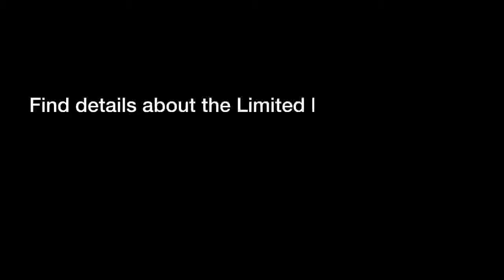Everki Beacon 18 Laptop Backpack w/Gaming Console Sleeve - on ebags.com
/?v=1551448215 : watch this video featuring products available on eBags.com.